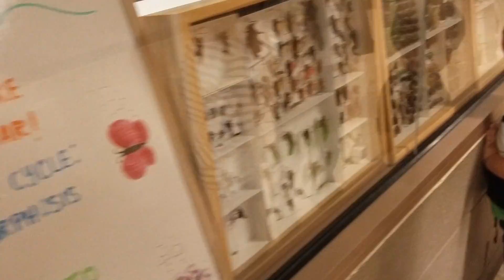Learning Adventure at the Zoo (Grewcock Butterfly & Insect Pavilion )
We have wondered in the Grewcock Butterfly & Insect Pavilion and found some interesting thing flying around us. The walk is short but very enjoyable. What is show is only half of what you can expect when you walk into this pavilion.